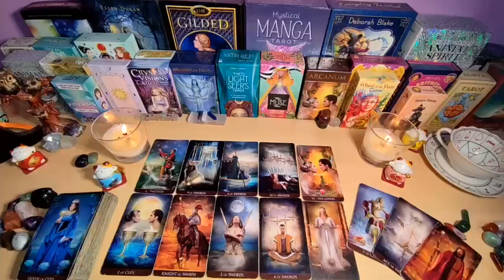SCORPIO, THIS READING MAY SCARE THE H3LL OUT OF U 😏BUT FOR ALL THE RIGHT REASONS 😂 …CONGRATS 🩷